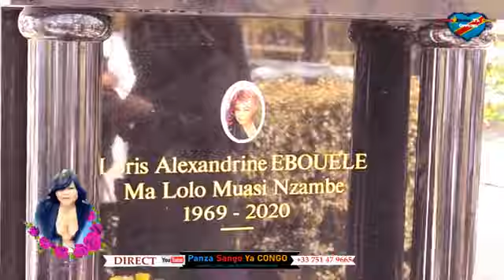INTEGRALITE EGLISE ,CIMETIERE, NA SALLE BANINGA YA LORIS BALELI GRAVE DEVANT SA TOMBE ESALI PASI